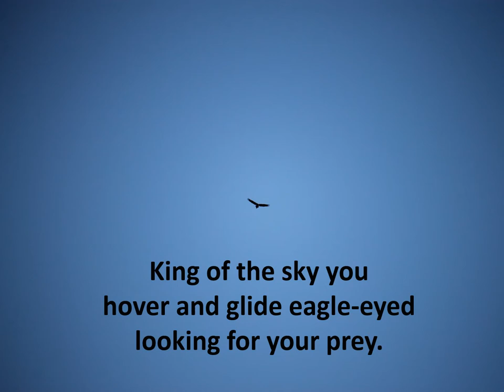Wedge-Tailed Eagle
Birds of Eltham, Victoria, Australia - a 2020 COVID lockdown project - Music for Wind Quintet (flute/piccolo, oboe, clarinet, horn, bassoon) by Barry McKimm, Haiku Poem by Sandy Jeffs, Pictures by Tony Robinson